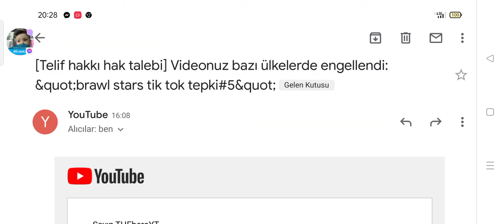videom telif yedi